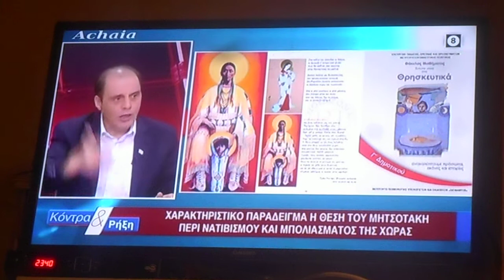^ 786 ΜΗΤΣΟΤΑΚΗΣ ΝΑΤΙΒΙΣΜΟΣ ΜΠΟΛΙΑΣΜΑ 29/01/2021 DSCN7846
ΜΗΤΣΟΤΑΚΗΣ ΝΑΤΙΒΙΣΜΟΣ ΜΠΟΛΙΑΣΜΑ  29/01/2021